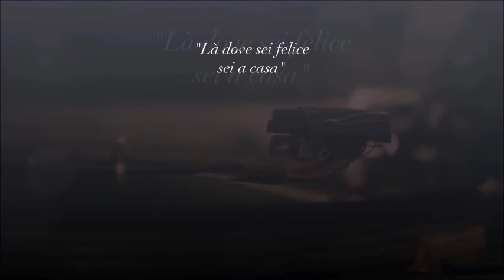Ampio appartamento ristrutturato, Medaglie d'Oro, Forlì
Se desiderate maggiori informazioni:
Via Francesco La Greca, 2/A   47121  Forlì (FC)
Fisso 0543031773